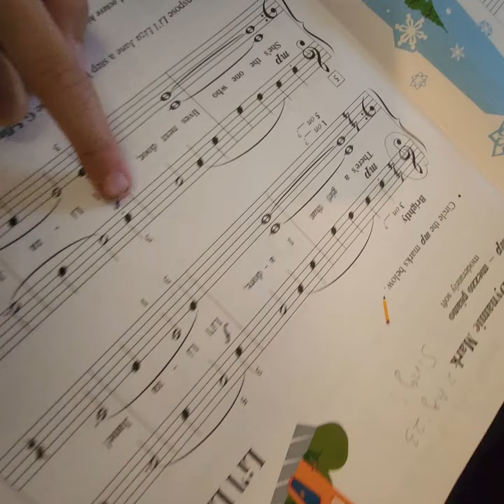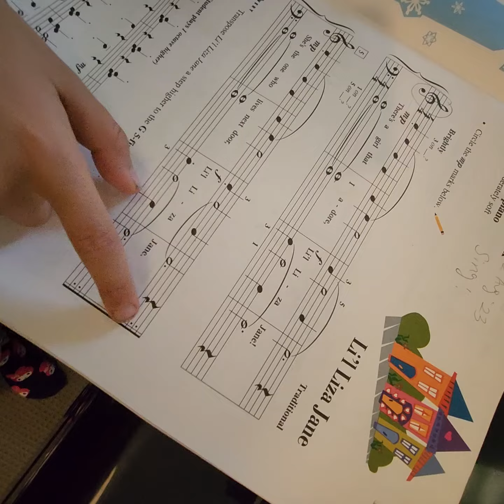Reading notes aloud : Li'l Liza Jane p27 piano adventures Level 1